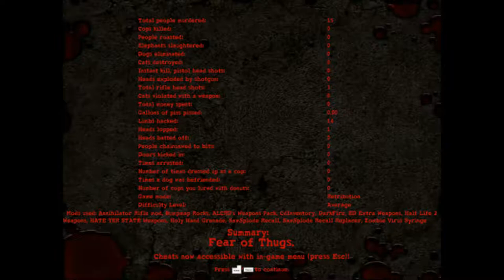Postal 2 Workshop #1 Maps, Story Modes HL2 Included